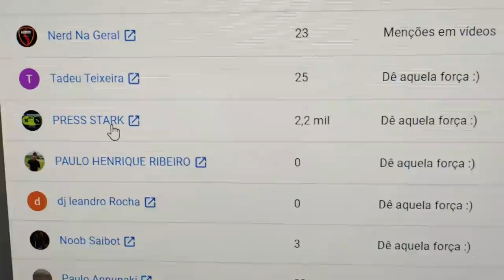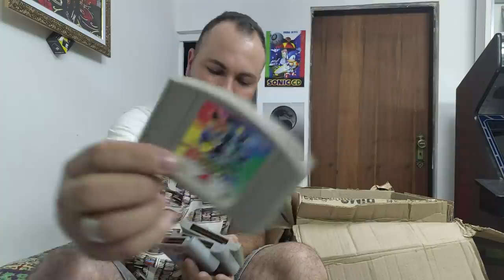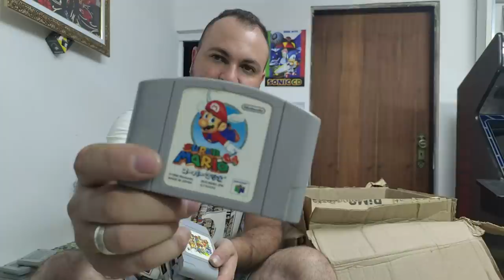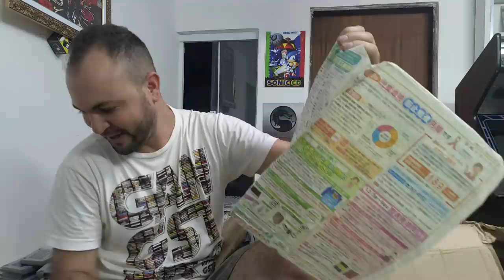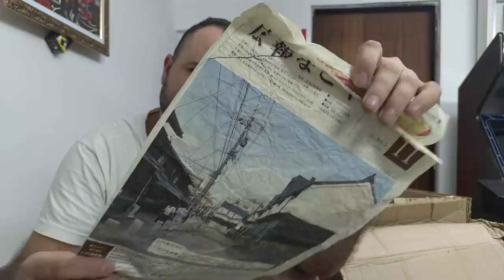Muitos jogos de Nintendo 64 A venda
Cartuchos originais de n64 Japoneses ***
1080 japones 35
Banjo kazooie Japones 55
Baseball japones 30,00
Bomberman Japones 50
Donkey kong japonesa 55
Diddy kong Racing Japones 50
gatinho azul Japones 35
Goemon Mystical Ninja 45
Hey you Pikashu 25,00
Kirby 64 The Crystal Shards Japonês 45
Mario 64 Japones 60
Mario Golf japones 35
Mario kart Japones 60
Mario party 2 Japones 60
Mario Party 3 Japones 60
Mario Party 55
Mario Story Japones 60,00
Mario tenis Japones 45
Mickey Speedway Usa Japones 70
Pokemon Silver & Gold Japones 40
Pokemon Stadium 1 Japones 40
Pokemon Stadium 2 Japones 50
Star Fox japonesa 55
Smash bros Japones 55,00
Yoshi Stori Japones 50
Zelda Majoras Mask Japones 60
Zelda Ocarina of time Japones 55

Cartuchos originais de n64 Americanos
aero fighters assault 55
Backstage Assault 100
banjo kazooie 100
Banjo Tooie-150,00
Chopper Atack 55
Diddy Kong Racing 75
Diddy kong Racing 75,00
Duke Nukem Zero Hour 85,00
f1 pole position 35
F-1 World Grand Prix 40
gauntlet legends 150
In the zone 98 Paralela 25
International super star soccer relabel 40
J League 35
jet force gemini 85
Killer Instict gold 90
madden 99 30
Mario 64 japones com caixa 130,00
mario party 190
mario party 2 200
mario party 2 70
mayhem 45
Mischief Makers Original Japonês 70
Mortal kombat 4 75
Mortal kombat sub zero 80,00
Mystical Ninja 150,00
Mystical Ninja japones 75
Mystical Ninja Starring Goemon N64 Original Japonês 85
nagano winter olympics 35
nascar 99 45
NBA 35
nfl blitz 100
Nfl Quarterback Club 2000 35
Nfl Quarterback Club 98 35
Nfl Quarterback Club 99 35
ogre battle 64 JP 60
paper mario 230
Perfect dark 85,00
Pokemon stadium dourada 145
Pokémon Stadium Gold & Silver JP 45
rayman 2 120,00
South park 55
star fox JP 55
Star soldier 190
star wars race 50
star wars shadows of empire 55
Super smash bros 155
tetrisphere Relabel 60
the powerpuff girls 65
Toy story 2 85
Turok 2- 70,00
twisted edge 30
virtual prowrestling 65
war gods 40
war zone 40
Wave race JP 40
wcw 35
Wcw 40,00
wcw revenge 45
wild choppers JP 40
Win back japones 180
World cup 98 30,00
yoshi story 110

JOGOS NINTENDO 64 (NA CAIXA)
007 golden eye na caixa com manual  220
Excitebike 64 (japonês) -80,00
Mario Tenis japones 130,00
Star wars  (japonês) -150,00
Star wars racers,ep.1 (japonês) -150,00
Star wars shadows of the empire (japonês) -200,00

★ Mixer: Ceduh
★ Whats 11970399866